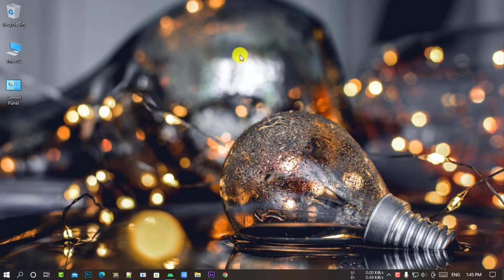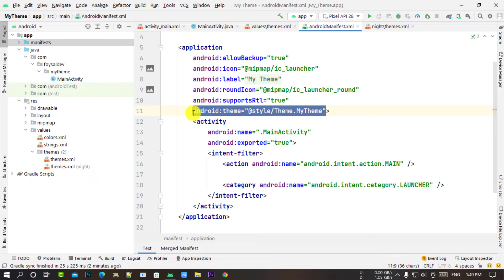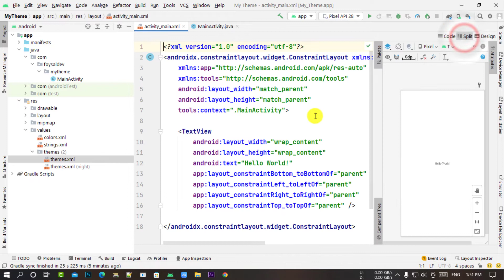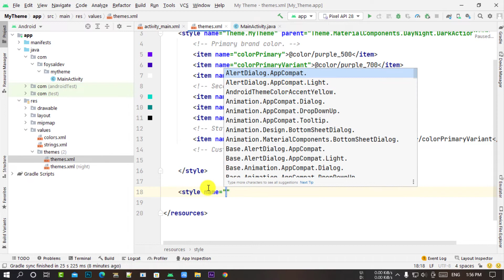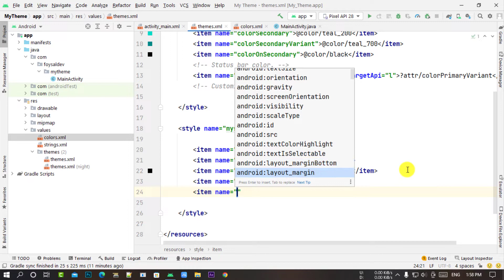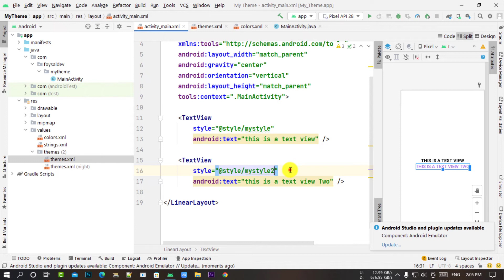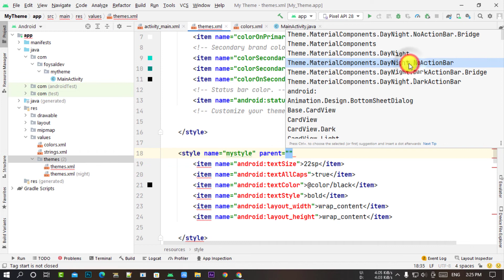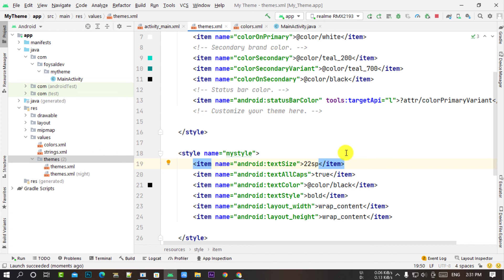Android Bangla Tutorial 7.68 Applying themes or style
Android Bangla Tutorial 7.68  Applying themes.xml or style , Android Bangla Tutorial 7.68  Applying themes or style 2022 , Android Studio Bangla Tutorial 7.68  Applying themes or style , Android Bangla Tutorial 7.68,  Applying style , Applying themes in Android Studio,